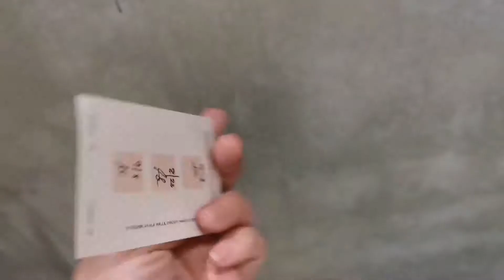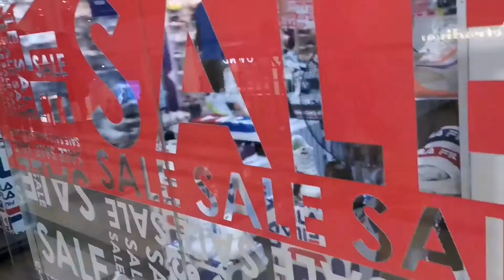My Weekly Vlog Entry vol. 1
Hi everyone. This is my first vlog. Decided to do this really raw and no editing. Just wanted to show how I try to survive the week. I work in a corporate world. I didn't vlog any of my work due to data privacy so most of the footage is me heading home or going to work. Btw, didn't bother labelling the footage by the day. After Sunday, I kinda lost the time to vlog since i'm not used to this. Anyway, enjoy some asmr